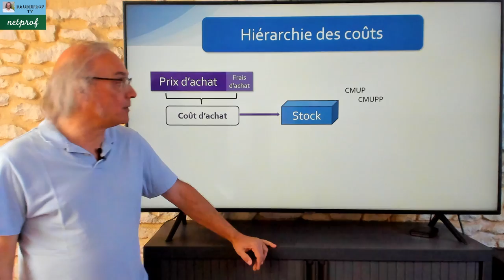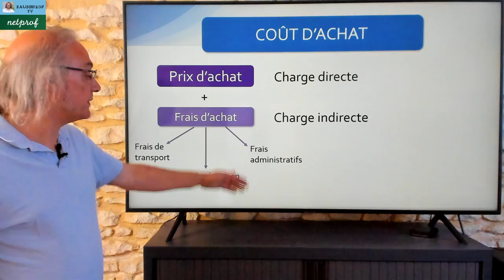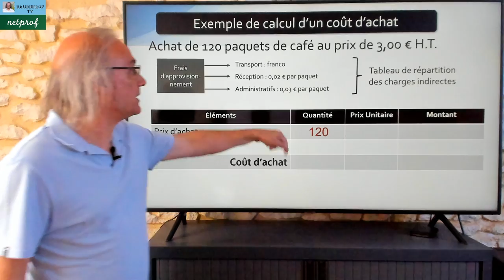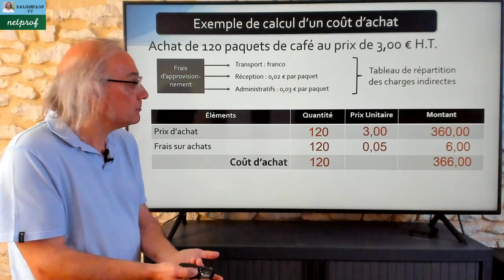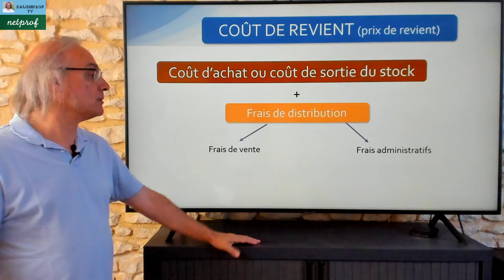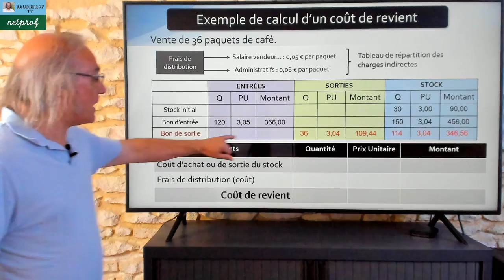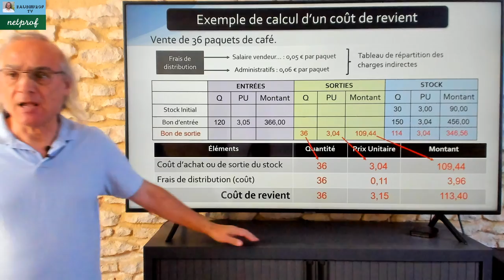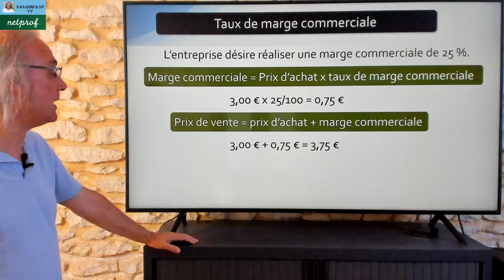Le calcul des coûts en entreprise commerciale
Dans cette vidéo j'aborde le calcul du coût d'achat, coût de revient ainsi que le calcul du prix de vente dans une entreprise commerciale.